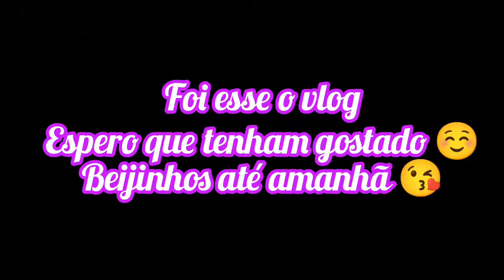Cuidei da casa, lavei louça e limpei fogão, fiz almoço e bolo 😍